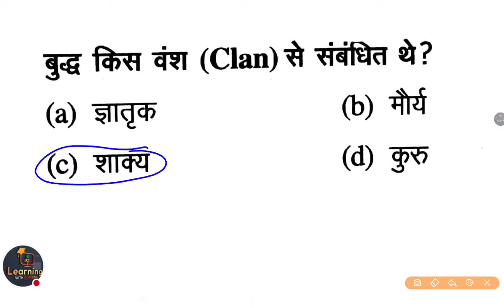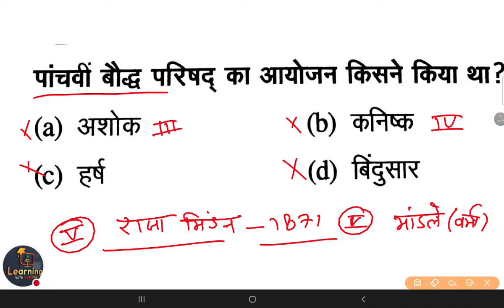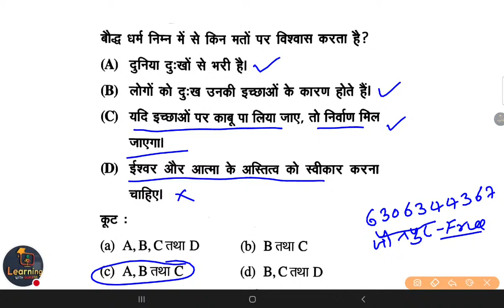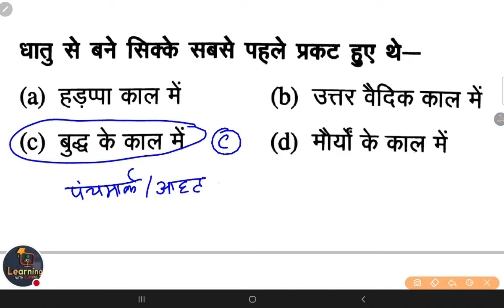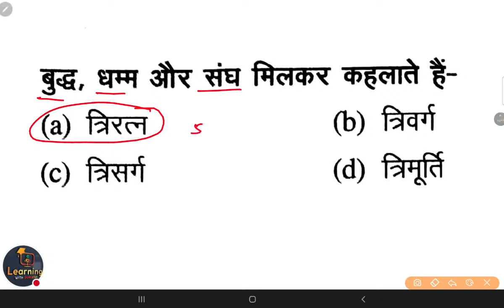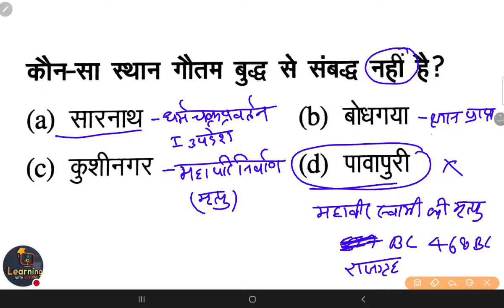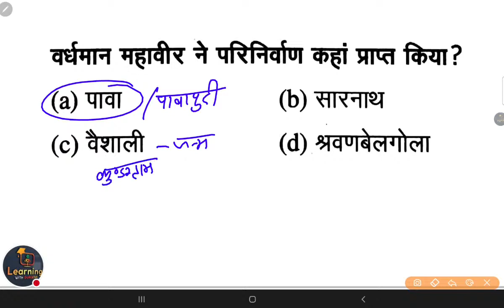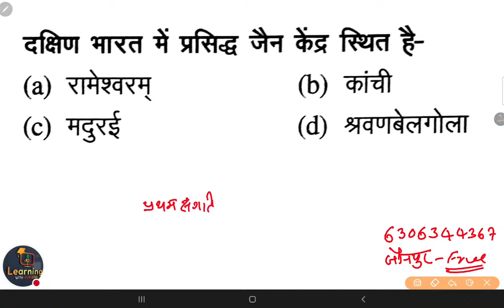Junior SuperTET शिक्षक भर्ती || प्राचीन इतिहास || बौद्ध एवं जैन धर्म Class-03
बौद्ध एवं जैन धर्म junior supertet

👇🏻 फेसबुक पेज 👇🏻

👇🏻   यूट्यूब चैनल 👇🏻